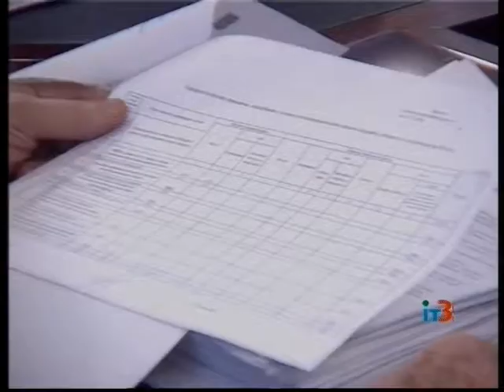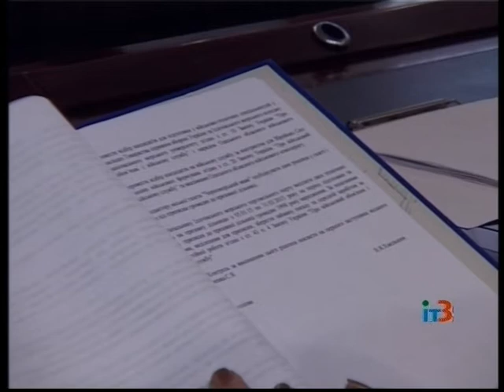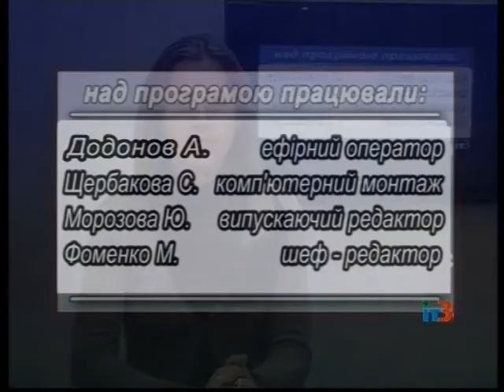Ильичевские новости на ИТ-3 27 ноября 2014 г.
Выпуск программы "Ильичевские новости" на ТРК "Ильичевское телевидение-3" за 27 ноября 2014 г.
     В выпуске:
- на заседании исполкома, которое прошло в четверг, одним из главных был вопрос о перераспределении бюджетных назначений;
- члены комиссии по вопросам промышленности, транспорта и связи на своем заседании обсудили качество обслуживания льготных категорий населения в общественном транспорте;
- в среду на заседании координационного совета были подведены итоги акций "Опека" и "Урок";
- близятся к завершению электромонтажные работы, из-за которых двор домов Карла Маркса, 11 и 1 Мая, 17 вот уже несколько недель изрыт траншеями;
- с пятницы, 28 ноября, у православных христиан начинается Рождественский пост;
- Ильичевские каратисты успешно выступили на Чемпионате Украины по каратэ в составе сборной Одесской области.